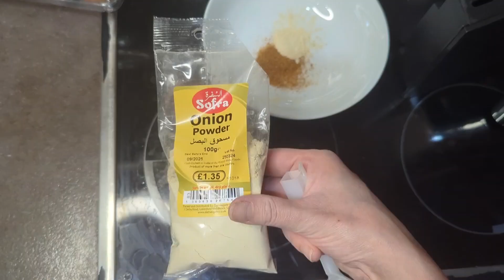Air Fryer Fish Fillet Recipe